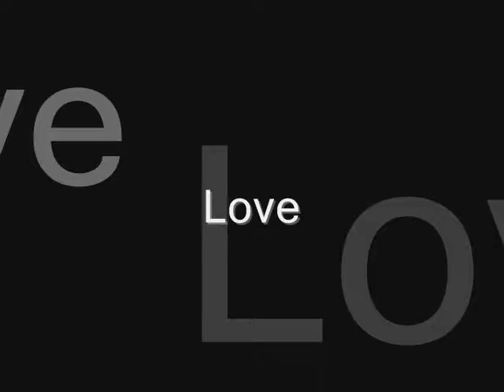Nickolas & G Spice feat Zeynep- In Your Arms